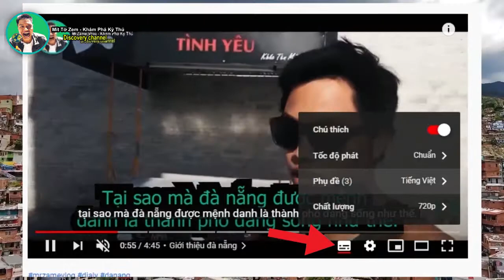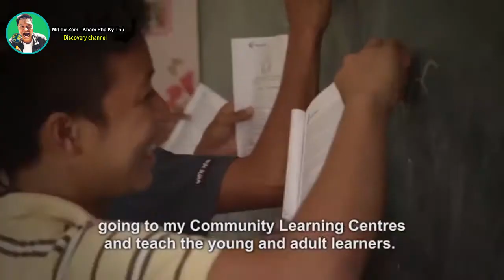🌏 Bạn có biết về Philippines ? Đất nước nhiều vàng nhưng lại nghèo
● Nội Dung:
Có thể bạn chưa biết đất nước Philippines hằng năm thường xuyên bị ảnh hưởng bởi các trận động đất và bão nhiệt đới - đây là quốc gia phải hứng chịu nhiều thiên tai vào bậc nhất trên toàn cầu, nhưng lại có nguồn tài nguyên thiên nhiên phong phú và đa dạng sinh học ở mức độ rất cao.
Philippines hay còn có tên gọi chính thức là Cộng hòa Philippines
là một đảo quốc có chủ quyền tại khu vực Đông Nam Á.
Philippines nằm cách đảo Đài Loan qua eo biển Luzon ở phía Bắc, cách Việt Nam qua biển Đông ở phía Tây.
❥ Cảm ơn các bạn đã ghé kênh của mình nhé.
Mình rất thích đi du lịch và khám phá những địa điểm đẹp chia sẽ đến mọi người. hy vọng mọi người ủng hộ kênh nhé